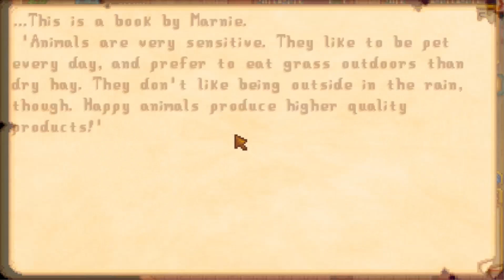Stardew Valley! ƒel Plays Episode 22: Level Five Farming! Days 15 through 17 of Summer 1